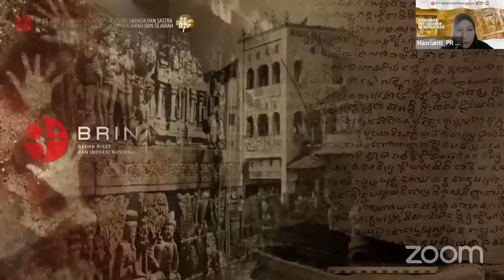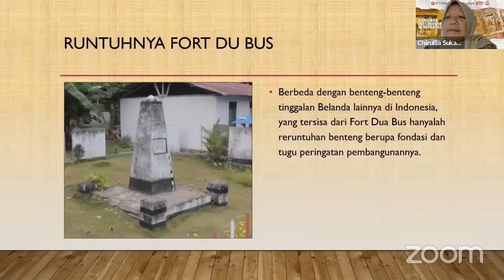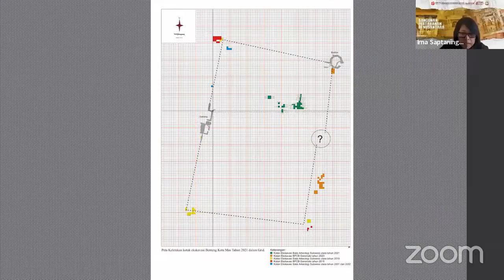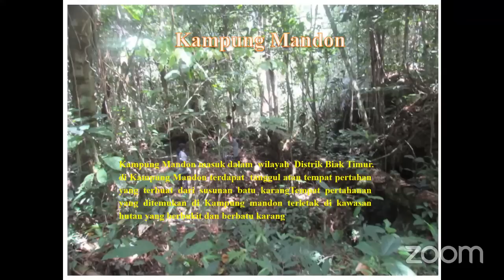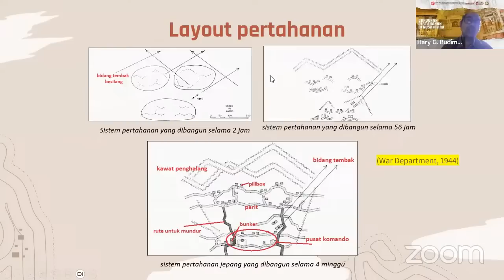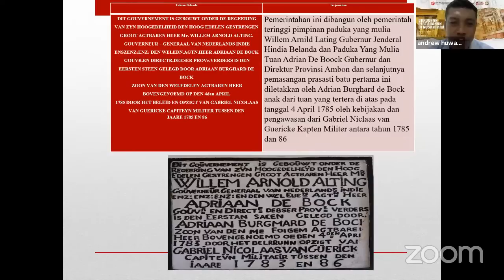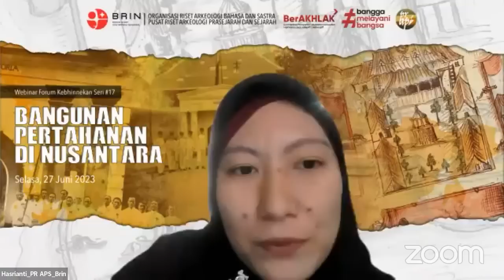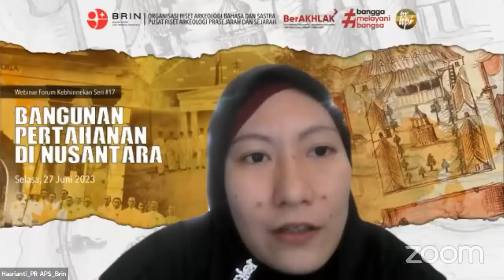Bangunan Pertahanan di Nusantara | FORUM KEBHINEKAAN #17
Bangsa Eropa datang ke wilayah Nusantara awalnya untuk mencari rempah-rempah, yang merupakan komoditas perdagangan yang bernilai tinggi di Eropa. Rempah-rempah digunakan bangsa Eropa sebagai bahan obat-obatan, parfum, bumbu masakan, dan pengawet makanan. Lama kelamaan, bangsa Eropa (Belanda, Portugis, dan Spanyol) menjadikan wilayah Nusantara sebagai wilayah koloni (jajahan) mereka.

Kolonialisme Eropa di Nusantara meninggalkan banyak jejak budaya benda dan tak benda. Salah satu jejak budaya benda adalah banteng pertahanan. Benteng-benteng pertahanan didirikan untuk menghadapi serangan dari musuh, baik yang berasal dari penduduk setempat maupun sesama bangsa Eropa.

Tinggalan benteng-benteng pertahanan masa kolonial di Nusantara tersebar dari ujung barat hingga ujung timur Nusantara dengan berbagai kondisi. Berdasarkan hal tersebut, webinar Forum Kebhinekaan  seri ke #17 ini mengambil tema “Benteng Pertahanan di Nusantara”, dengan menampilkan pembicara dari berbagai wilayah di Indonesia.

Pengantar:
1. Dr. Herry Jogaswara (Kepala Organisasi Riset Arkeologi, Bahasa dan Sastra - BRIN)
2. Dr. M. Irfan Mahmud, S.S., M.Si (Kepala Pusat Riset Arkeologi Prasejarah dan Sejarah - BRIN)

Narasumber:
1. Andrew Huwae, S.S.
2. Sri Chiirulia Sukandar, S.S.
3. Irna Saptaningrum, S.S., M.Hum.
4. Sonya M. Kawer, S.Sos., M.Si.
5. Harry G. Budiman, S.S., M.Hum.

Moderator: Hasrianti, S.S.

Tentang BRIN